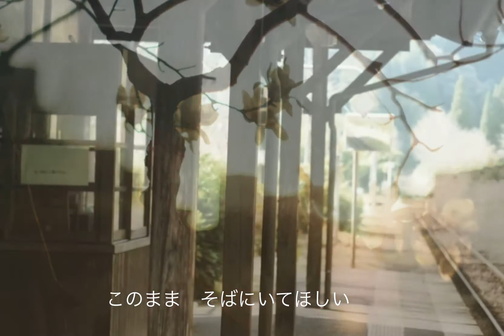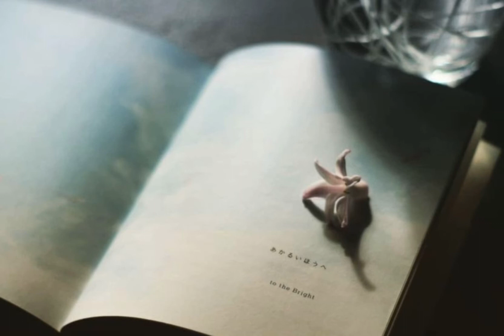愛し君へ/森山直太朗 (cover)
Piano:Yuka Yamada
Photos: Suzunari